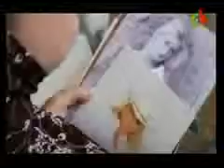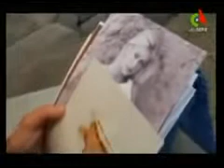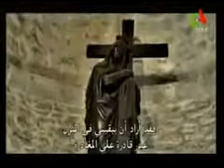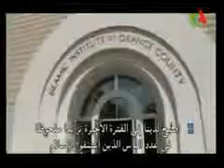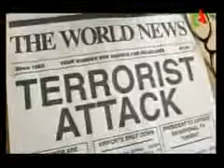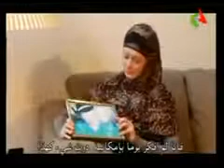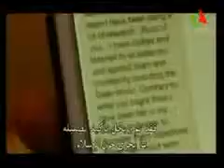Playboy model converts to Islam